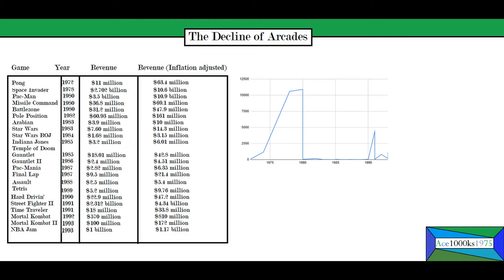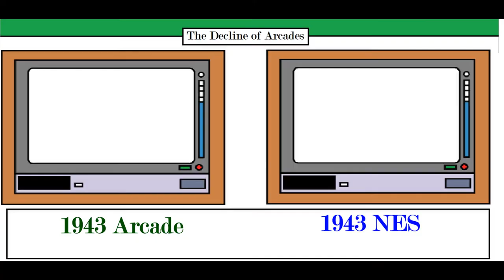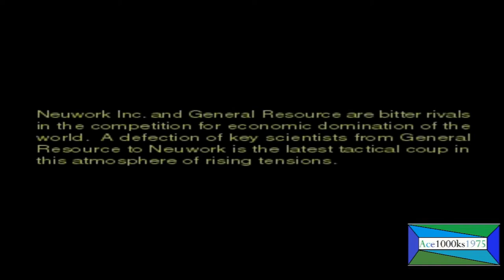Why Arcades Declined and Don't Exist Anymore?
[Synopsis]

This video highlights why arcades declined over the years, and ultimately collapsed altogether in the early 2000s. The arcade is a cultural icon of the 1980s, and they were practically everywhere back in the 1980s. You had arcades in restaurants, pizza parlors, convenience stores, bars, pool halls, bowling alleys, malls, and they had dedicated arcades as well. They were really a novelty in the late 1970s to the mid 1980s.

Arcade cabinets were about 5 to 6 feet tall, and about 2 to 3 feet thick. They came in various formats, like the stand up arcade cabinets, cockpit cabinets, and cocktail table models. The real appeal to going to the arcades was to play games you couldn't play at home. Because back in the early 1980s, home computers, and home video game consoles were vastly inferior to the games at the arcades. As a result, we had the video game crash of 1983, which resulted in very sluggish video game sales. The reflection of this can be seen in the chart in the video of arcade cabinets being sold going into decline from 1983 to 1988.

When you get to the mid 1980s, you had some very good video game consoles from Japan, like the Nintendo Entertainment System, and the Sega Master System. From 1985 to 1987, these video game consoles were as good as arcade games. The arcade video game industry came out with some very good arcade boards, and these were based on 16 bit technology. As a result, these 8 bit video game machines fell by the way side, and again the advantage was to arcade machines.

In the late 1980s, the video game console developers and producers came out with the NEC Turbografx-16, and the Sega Genesis. These were 2nd generation video game consoles with 16 bit technology. The Sega Genesis used the same CPU as most arcade boards at the time being a Motorola 68000. With the release of 16 bit video game machines, like the NEC Turbografx-16, Sega Genesis, and later the Super Nintendo in 1991. Video game consoles were closing the gap between arcade games and home video game consoles. These 16 bit game consoles relied on ROM cartridges, ROM and RAM were very expensive back then. The machines were more capable, but they required more memory. Thus, the cost of those games went up a lot as well. There was still an incentive to go to the arcades, because of this reason. Also, you could play with or against other people at arcades.

Arcade games changed their format in the 1990s, and this came in the form of fighting games, like Street Fighter 2, Mortal Combat, Virtua Fighter, Tekken, and other fighting games. Thus, arcades still had a place, because you can go to these places to play against other players. One of my friends went to the arcades to play games, like Street Fighter, Street Fighter Alpha, and Tekken. At home, you can only play with people you can invite to your home, or when you go to your friend's house. At the arcade, you can play against anyone who is there.

The 32 bit era closed the hardware gap with arcade games and video game consoles. From 1994 to 1999, you also had the internet, but it was in the form of dial-up modems. These ISPs(Internet Service Providers) were very slow. You could play against other people with dial-up modems; however, it was quite laggy at the time. As for 32 bit video game consoles, they came in the form of the Sega Saturn, and the Sony Playstation. You also had the Nintendo 64 released in 1996, and you had the Panasonic 3do released in early 1994. All of those video game consoles were quite powerful machines, and they were capable of playing arcade games that looked, felt like, and sounded like arcade games. One thing these early 32 bit video game consoles lacked was a dial-up modem to connect to the internet. This was a problem PC gamers didn't have, because most computers in 1995 had dial-up 56k baud modems.

32 bit video game consoles released in 1999 and onward, like the Sega Dreamcast began to incorporate modems to connect to the internet, and the Sony Playstation 2 had a RJ-45 port, so you could connect to broadband internet. In addition to this, broadband internet was getting less and less expensive starting in late 1999 to the 2000s. You could get a Cable ISP, or DSL ISP for about $35/month to $70/month back in 2000. If you wanted more bandwidth then you would pay more, but if you just wanted something standard it could be had for $35 to $50 per month. Broadband internet was something for the entire household, it wasn't just for playing games online. Now, you can play against anyone in the world, and you didn't have to go to the arcades to do that.

As a result of all these changes, arcades started to die out in the 2000s, and you rarely see any arcades now. You may see some retro arcades, but people only go to those places for the nostalgia.